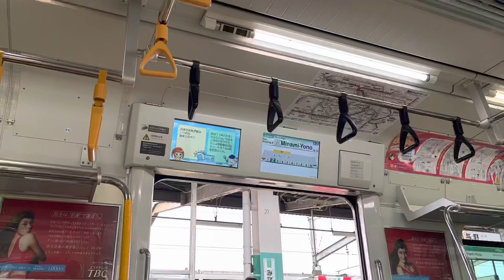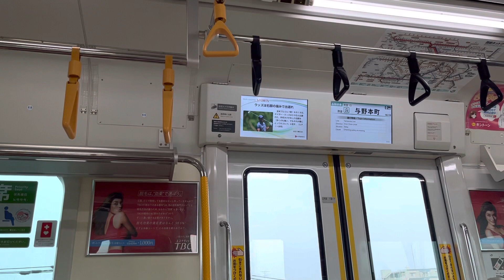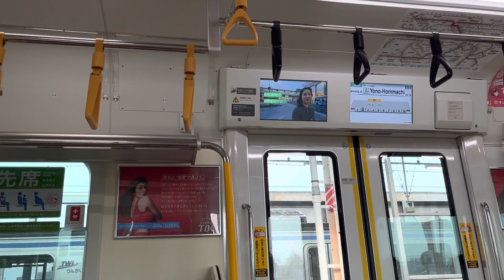埼京線 E233系7000番台 116編成 走行音(南与野〜与野本町)